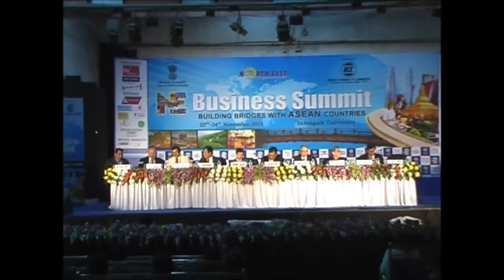Mr. Habib's speech at 9th North East Business Summit, Dibrugarh, Assam, India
Mr. Habib Mohammed Chowdhury, Chairman and Managing Director of HSMM Group speaking at the Valedictory Session "Building Bridges with South East Asia" of the 9th North East Business Summit on 23 Nov, 2013 at Dibrugarh, Assam, India